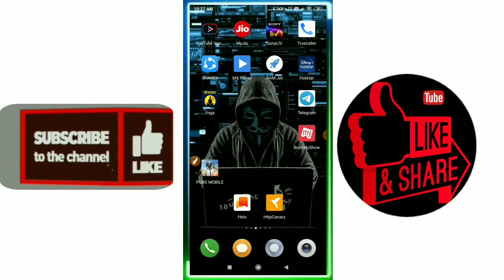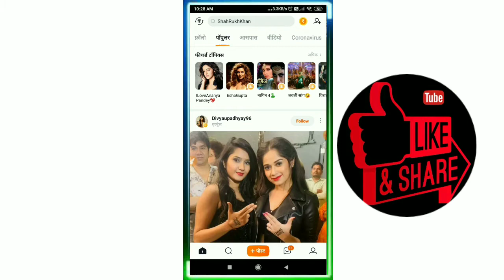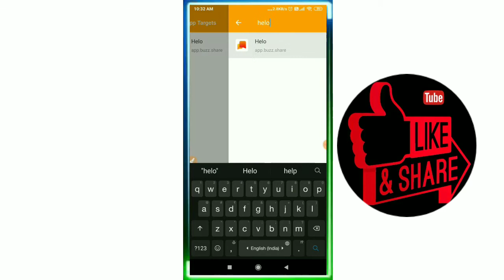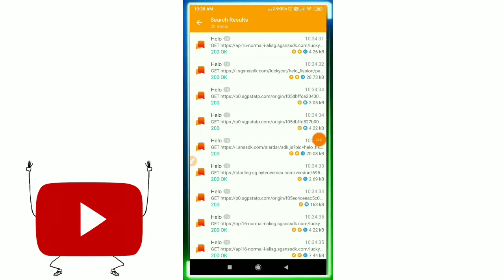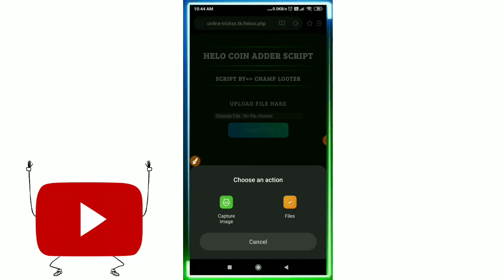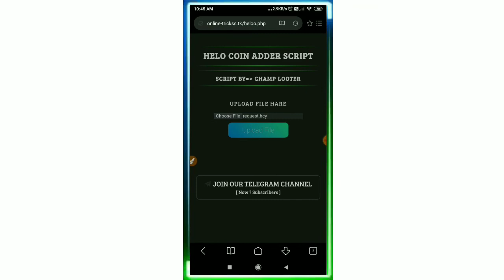Hindi Helo App Unlimited Refer Trick 2020 Helo app trick Online Otp Bypass Trick 2020🤑Rahultech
Rahul tech

refer code -GMCJCN

Refer code - 1Z7BEQW

helo App hack helo app unlimited hack tricks, helo app new tricks 2020 Thank you so much dosto..😘😘